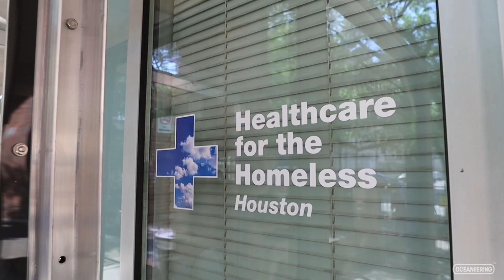Portable COVID-19 Testing Cubicle | Oceaneering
Oceaneering's Subsea Distribution Solutions (SDS) group was challenged to design and build a portable COVID-19 walk-up testing cubical for Healthcare for the Homeless - Houston (HHH). The cubical was manufactured in-house at our global machine shop in a week. Manufacturing is underway on a second box for HHH. Oceaneering is proud to give back to our community in meaningful ways. The video below shows how it will be used by testing personnel.

Learn more about Oceaneering at oceaneering.com